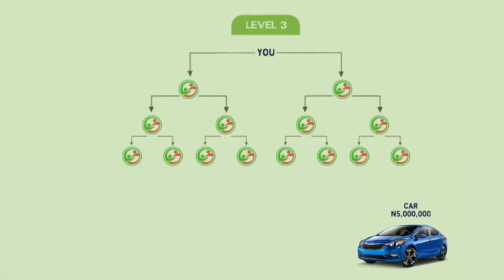Level 3 Senator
A2W Home plan is a bold vision the company has set.
It can take as long as you can drive.
Some people will do it in 10 years, some 20 and some 30. There however will be people who will achieve it within 1 to 3 years.
Its up to you! Which category are you?

Also available to Win Travels, Cars, & opportunity to earn Millions

Skype: ambosa4